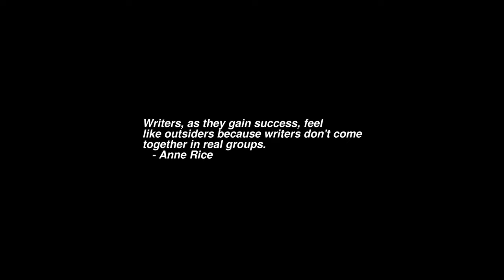Sunrise Time-lapse: Sunday, May 29, 2022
On this day:
   International Day of UN Peacekeepers
   Gilbert Keith Chesterton born, 1874
   John Fitzgerald Kennedy, 35th President of the United States, born in
   Brookline, Massachusetts, 1917
   Patrick Henry born, 1736
   Edmund Hillary and Tenzing Norkay climb Mt. Everest, 1953
   First food stamps issued, 1961
   Igor Stravinsky's ballet "Le sacre du printemps" premiere sparks
   riot in Paris, France, 1913
   Claude Debussy's ballet "L'Apres-midi d'un faune" premieres in
   Paris, France, 1912
   Isaac Albeniz is born, 1860
   Erich Korngold is born in Brno, Austria-Hungary, 1897
   Josef Suk dies, 1935

Today's random fortune, quote, or snark:
I have looked in the mirror every morning and asked myself: "If today were the
last day of my life, would I want to do what I am about to do today?" And
whenever the answer has been "No" for too many days in a row, I know I need to
change something.
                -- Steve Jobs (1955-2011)